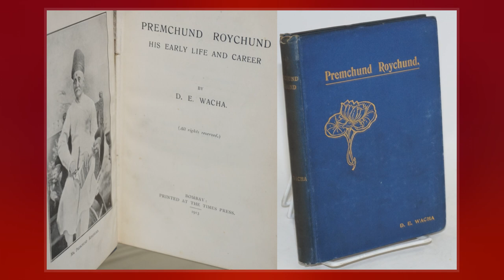Dinshaw Edulji Wacha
Sir Dinshaw Edulji Wacha  was a Parsi politician from Bombay. He was one of the founding members of the Indian National Congress.  Wacha was also the president of the Congress in 1901. Wacha was associated with the cotton industry and was the President of the Indian Merchants' Chamber in 1915. He was knighted in 1917. Sir Dinshaw was a member of the Bombay Legislative Council, the Imperial Legislative Council and the Council of State. He headed the Western India Liberal Association from 1919 to 1927.